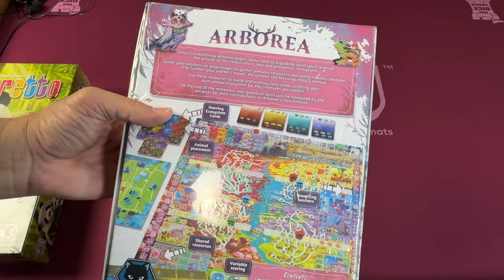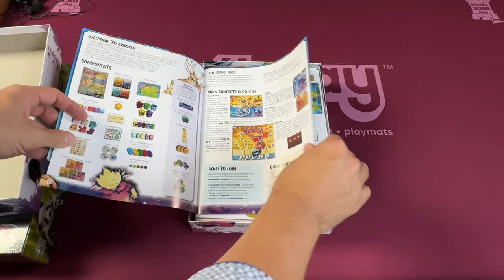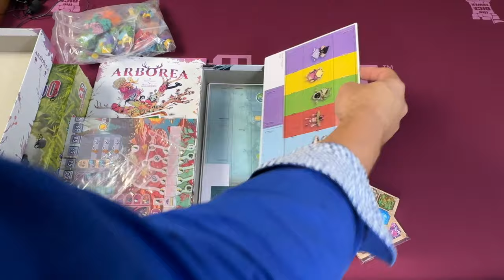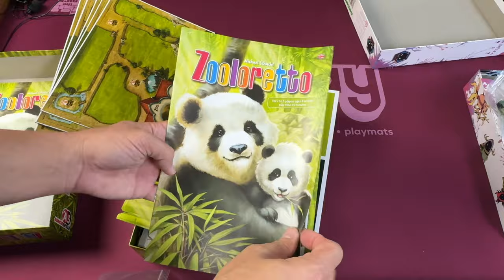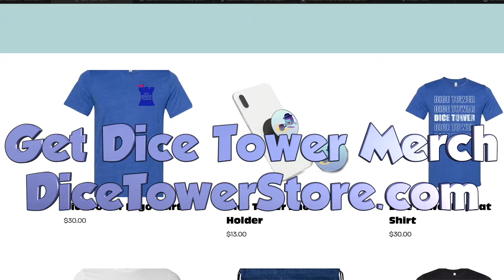Unboxing - Arborea and Zooloreto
Joey Evans Unboxes Arborea and Zoolerato